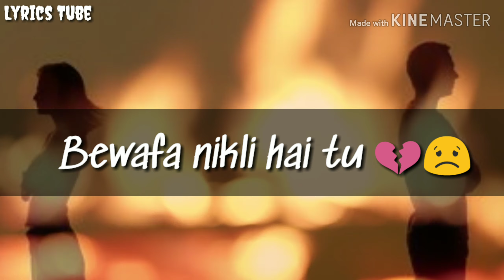Bewafa - Imran Khan Broken Love Emotional Whatsapp 30 Sec Status New 2019